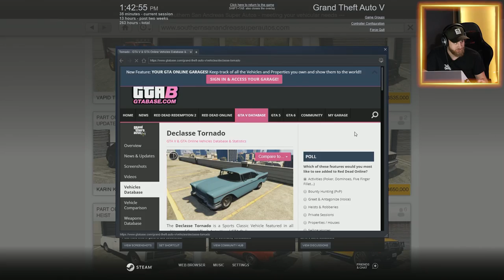Who Can Build The Best Old Fashioned Car?! | GTA5